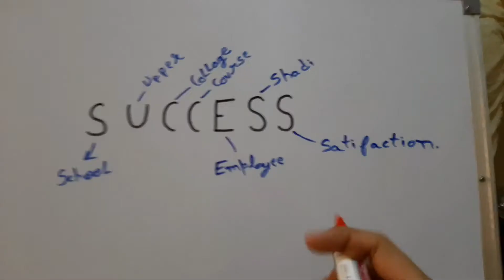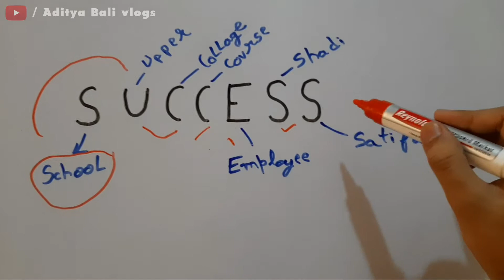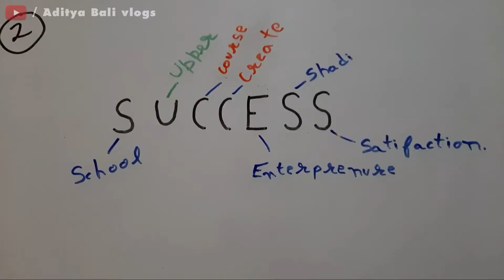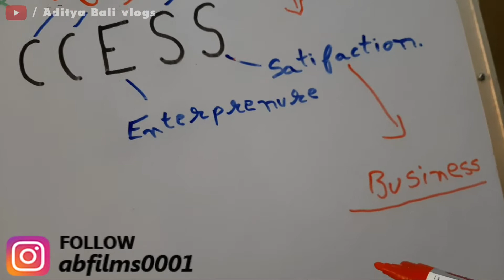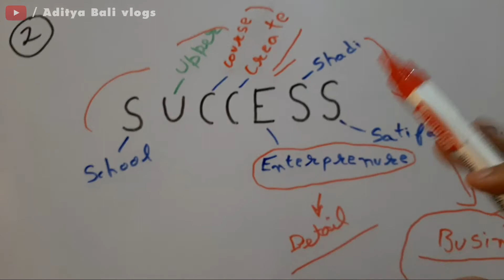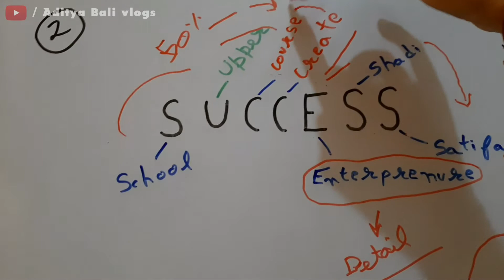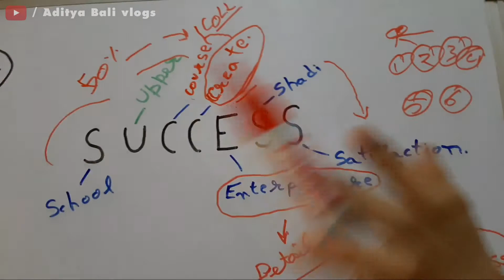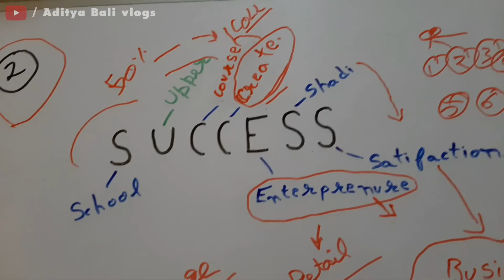सफलता का mantra / Aditya Bali Vlogs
Vlog # 57
Village Wa कणक कटाई video
Shoot - Gaurav
Palampur
Spl thanks bro
Edit - Aditya Bali
Village tour

Your Queries -:
Himachal Village Tour
Travel in himachal pradesh

Aditya Bali
From - Himachal Pradesh distt Mandi (H.P)adityabalivlogs